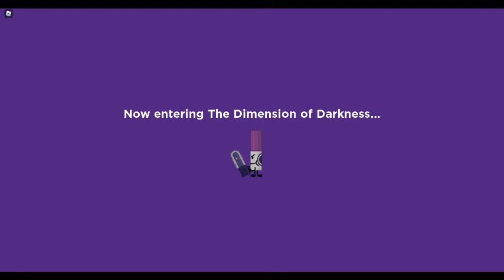How to get Dark Markery